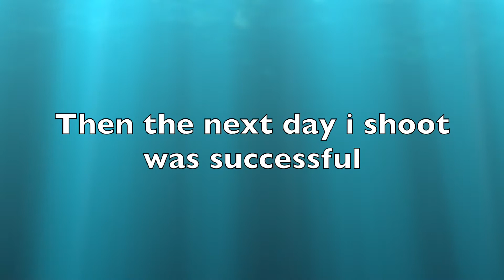Time-lapse: Water lily blooming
Good to see you all this week again. Hope you guys had a great week.

This week we show how the water lily blooming in time lapse. It took 9 hours to shoot the first day. It was a cloudy day. It didn't turn out good. So tried the next day and it turns out good.